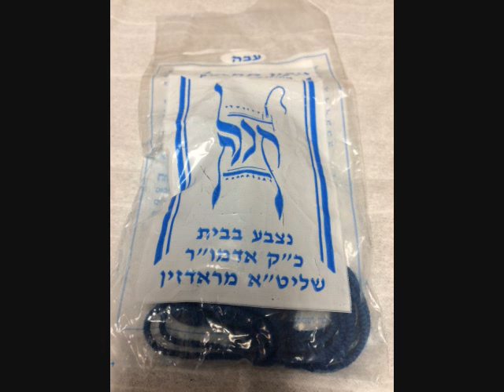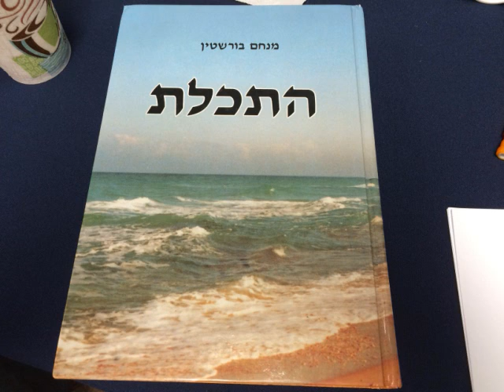Shulchan Aruch Siman Tet 9 KSH Kollel 20160119 Techelet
Shulchan Aruch   Siman Tet 9  KSH Kollel 20160119   Techelet Rabbi Yonatan Halevy's official YouTube channel!